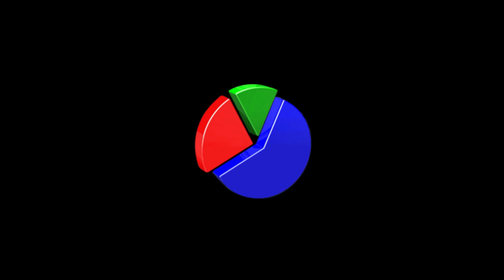Kara Noel | Black Christmas - Altyazılı Fragman